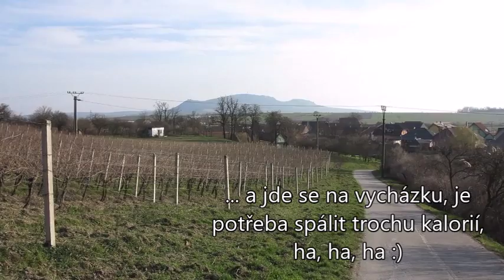Slet čarodek po více než 20-ti letech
Pro Hanču